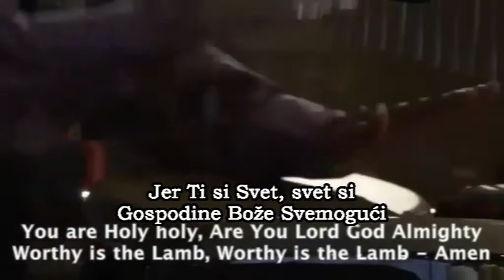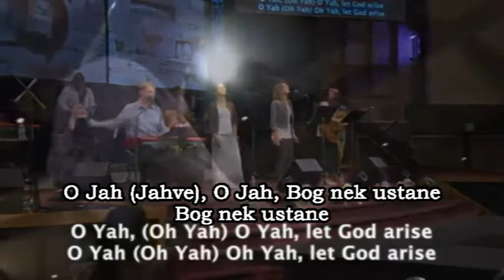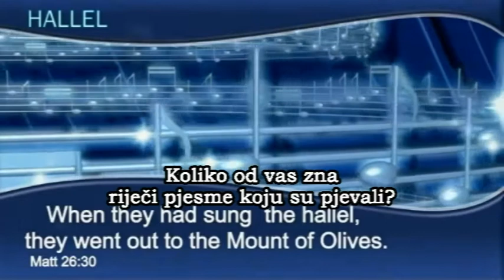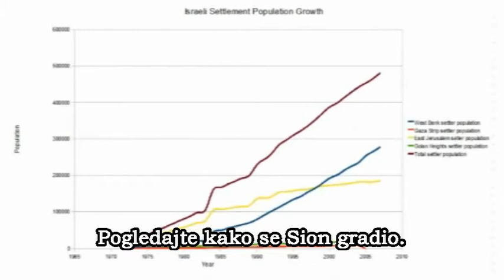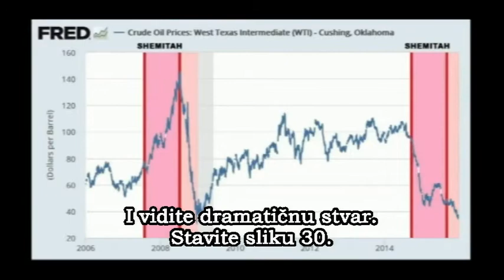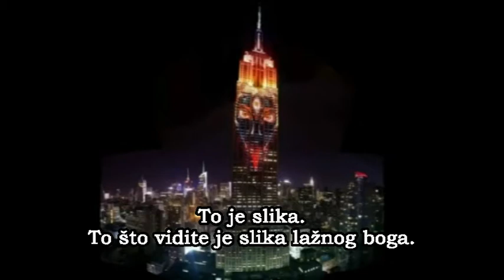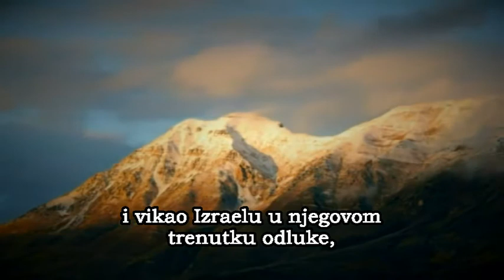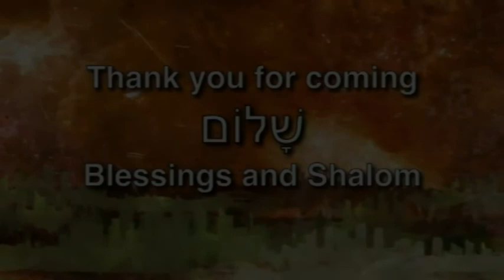Croatian, 06. 28. 2016. Prophecy Summit Northwest-Mark Biltz and Jonathan Cahn-Hrvatski